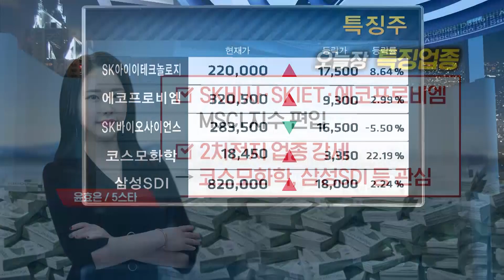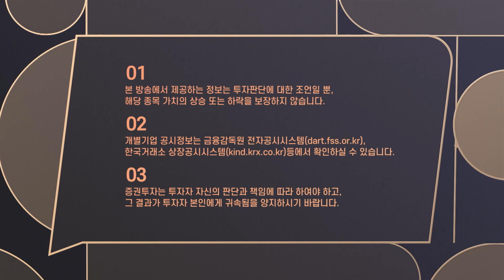MSCI 지수 리벨런싱 편입, 편출 종목 선정 완료~✨ 주목해야 할 주는? 😲